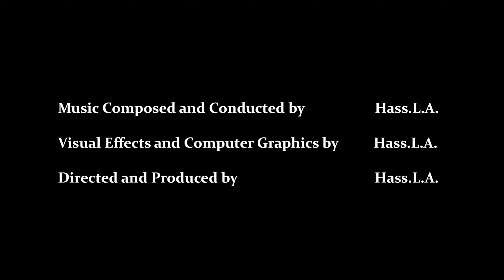Mountain Rise from the ocean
Hello
My name is Hass.L.A.
I am Composer for Orchestral Music (self Taught)
I am Professional VFX Artist,Visual Effects and Computer Graphics (self Taught)
And I am Film Maker Director and Producer (self Taught)

I have Master Degree in Architectural Engineering
I am the Owner of Black Eagle Eyes,General Construction Company
I Believe That there is No limits for the Real Talent

Hass.L.A.